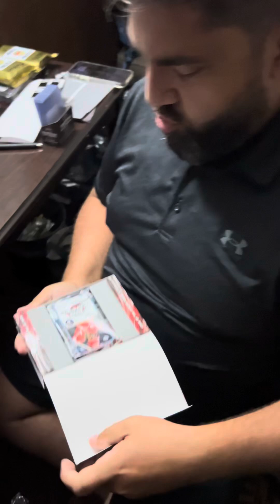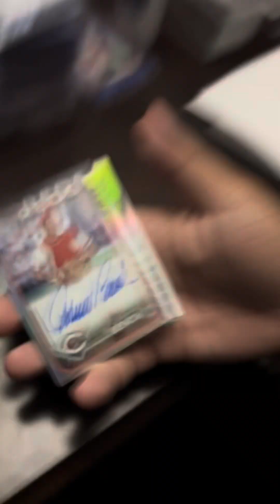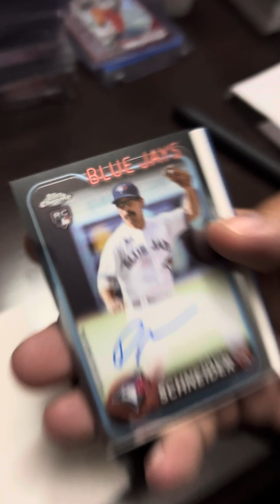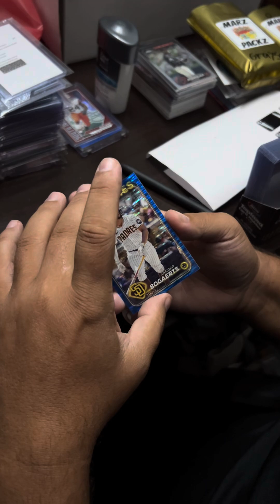HOBBY BOX BREAK - 2024 TOPPS CHROME BASEBALL BREAKERS DELIGHT 🔥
𝕃𝕚𝕧𝕖 𝕗𝕣𝕠𝕞 𝕥𝕙𝕖 ℕ𝕒𝕥𝕚𝕠𝕟𝕒𝕝 🇺🇸
Hobby box break of 2024 Topps Chrome ⚾️ Breakers Delight